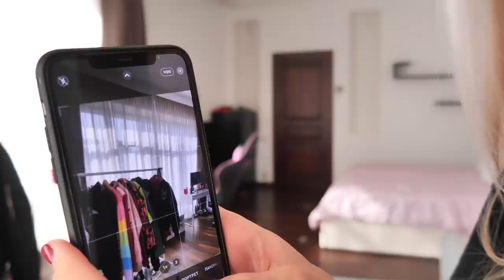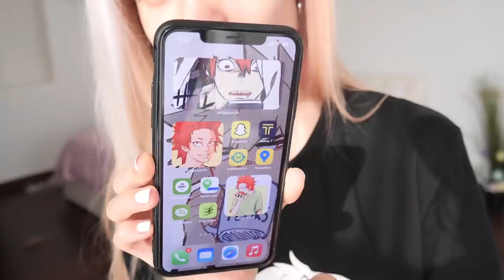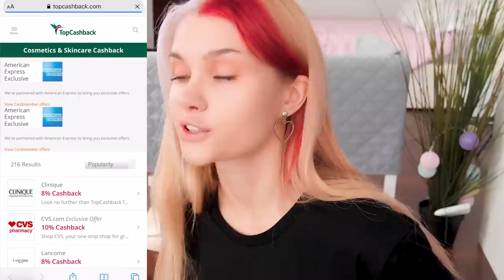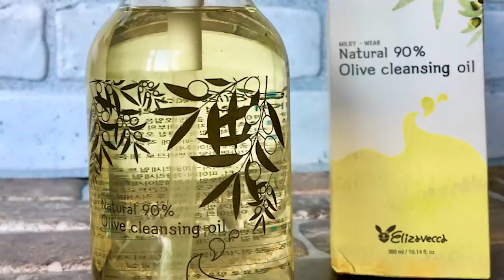МОИ УЖАСНЫЕ ИСТОРИИ 😳 10 ВЕЩЕЙ БЕЗ КОТОРЫХ НЕ МОГУ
Регистрируйтесь на бесплатном сайте Topcashback и верните 100% кэшбэк при заказе любого товара в магазине iHerb, ASOS, Aliexpress или в любом магазине на ваш выбор.
Как использовать данное предложение:
1) Зарегистрируйтесь по ссылке _ _ (введите адрес электронной почты и создайте пароль);
2) Подтвердите регистрацию на почте;
3) Сделайте свой выбор магазина, товара и совершите покупку;
4) Получите 100% кэшбэк;
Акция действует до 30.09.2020